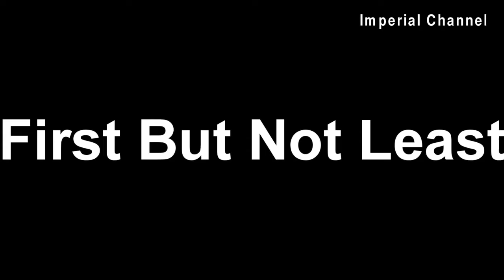机械工程 - 汽车 Mechanical in Automotive Engineering 陶喆大哥的分享 | MALAYSIA | Jshen Ng #3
*纯属吹水